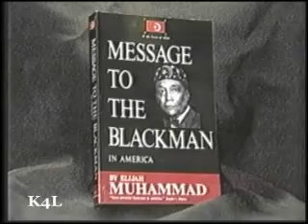Louis Farrakhan on Barack Obama, Churches and Satan's Rule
Minister Farrakhan talks with CNN reporter Lemon on Obama, Hillary, that state of the church and on who can break the power of Satan's rule.